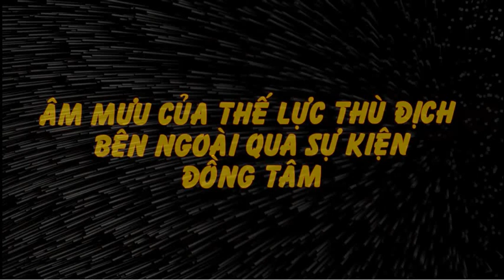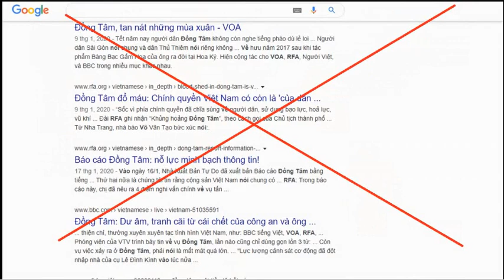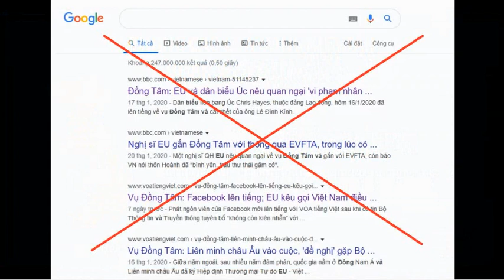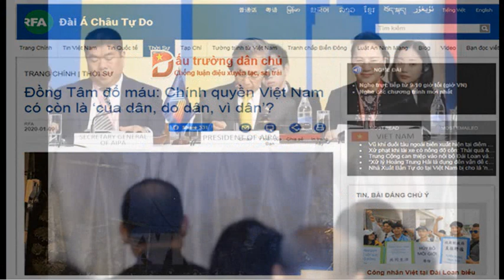ÂM MƯU CỦA CÁC THẾ LỰC THÙ ĐỊCH BÊN NGOÀI QUA SỰ KIỆN ĐỒNG TÂM